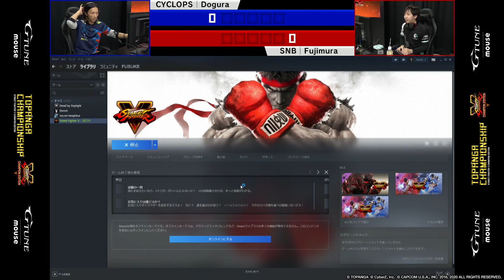【名バトル5戦】TOPANGA CHAMPIONSHIP オフライン本戦リーグDay3【ストV】決勝リーグ3/13(金)〜3/15(日)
■全試合はこちらから視聴
※OPENREC.tvでは無料会員登録後、過去のライブ配信を1日につき2動画まで視聴可能です。

～ストリートファイターV 長期リーグ戦 「TOPANGA CHAMPIONSHIP」開幕～

TOPANGA CHAMPIONはトッププレイヤーたちが長期のリーグ戦で優勝者を決める大会です。
招待選手16名と本日のオンライン予選通過選手2名を加えた18名でリーグ戦を行う国内最高峰大会となります。

■賞金額
1位 200万円
2位 70万円
3位 35万円
4位 15万円
5位 10万円
6位 5万円